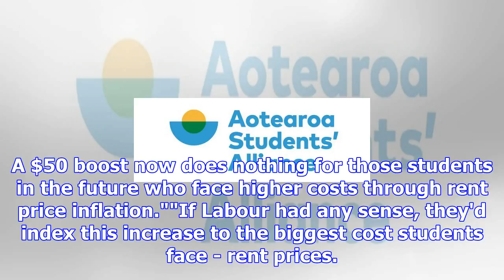Labour's new student allowance destined for failure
Tuesday, 21 November 2017, 11:59 am Press Release: Aotearoa Students' Alliance Labour's New Student ...